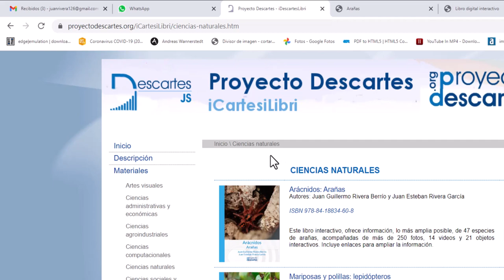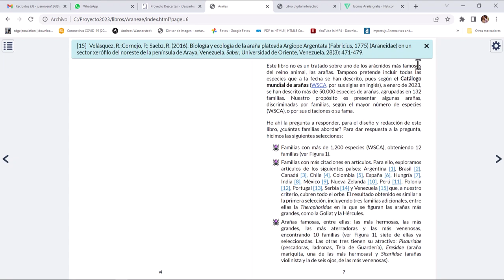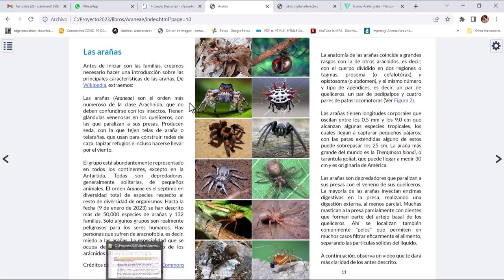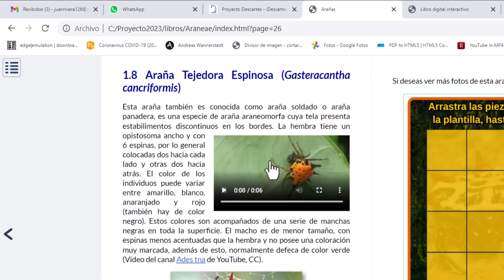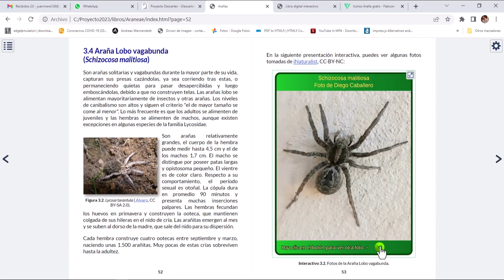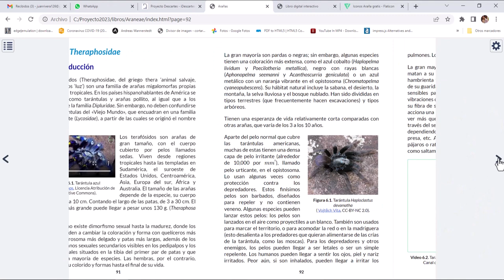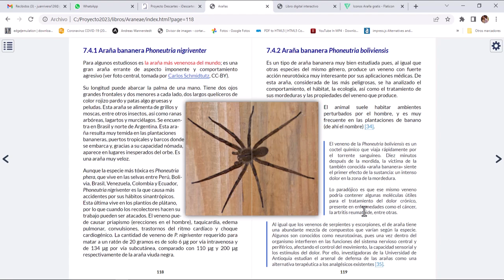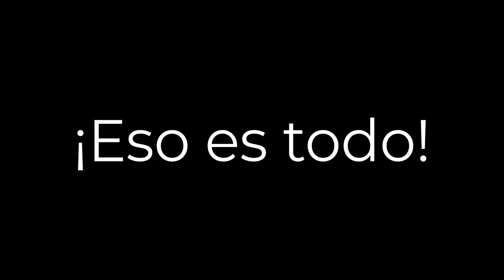Diseño del libro interactivo "Arañas"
Descripción del diseño y contenido del libro interactivo "Arácnidos: Arañas", que explica cómo se diseñaron algunas páginas y describe, en parte, algunos elementos del libro.